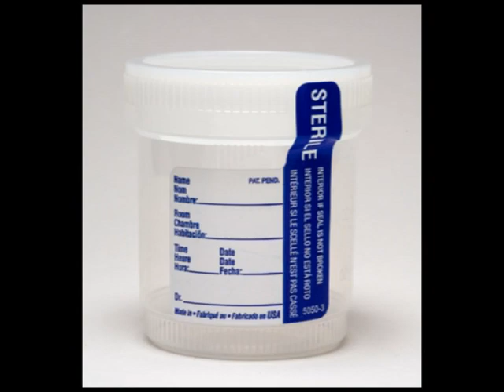Everything's Fine - The Weasels.mpg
A boot in your face, forever.